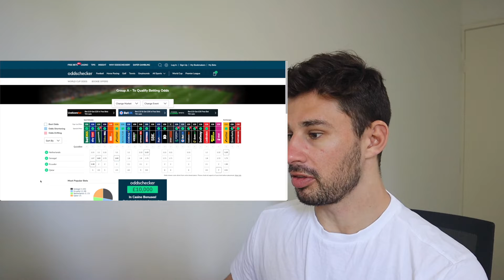Betting Tips for FIFA World Cup 2022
Pro Sports Bettor, Alex Vella, takes you through five strategies and tips that will help improve your betting on the 2022 FIFA World Cup!

0:00 Intro
1:08 Tip 1
3:18 Tip 2
6:20 Tip 3
8:13 Tip 4
10:14 Tip 5
12:31 Using Trademate Sports